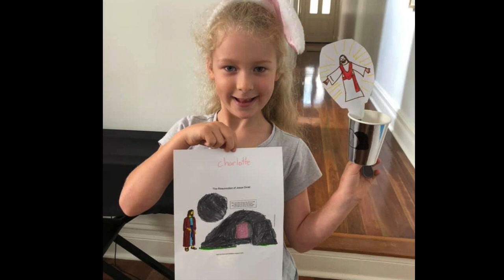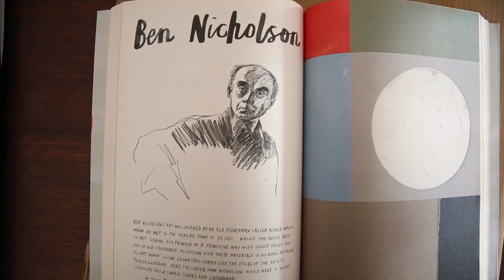Kids Church Online - June 14 - Ephesians 4:28-32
Kids Church Online - St. Luke's Clovelly - Ephesians 4:28-32